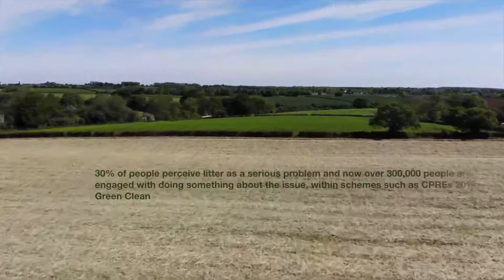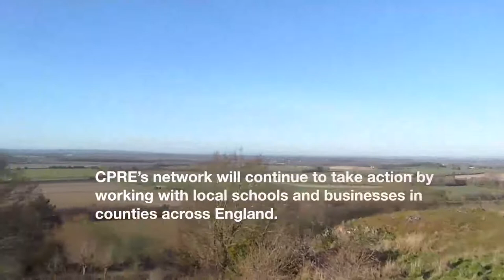Student Project 4 - CPRE Litter Film